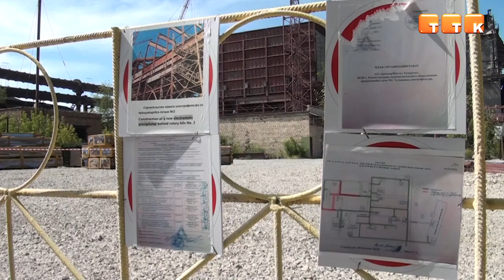Новый фильтр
Новый фильтр в цехе обжига известняка появится на предприятии АО «АрселорМиттал Темиртау».

В цехе обжига известняка АО «АрселорМиттал Темиртау» полным ходом идут работы по замене электрофильтра за вращающейся печью № 2. Такой проект позволит сократить эмиссии в окружающую среду и благоприятно скажется на производстве. На эти цели компания направила более 5 миллионов долларов.

Проектные работы и поставка оборудования для замены электрофильтра уже завершены. Проект прошел необходимые проверки и экспертизы всех государственных надзорных органов. Уже стартовали строительство и монтаж нового оборудования, основным поставщиком которого является фирма «Hamon».

Олег Нино, начальник ЦОИ АО «АрселорМиттал Темиртау»: «Проект  выполнен на 65%. Если нам позволят погодные условия, мы завершим монтажные работы к концу года. Уникальность проекта в том, что оборудование оснащено эксгаустером – тяговым устройством увеличенной производительности, которое транспортирует отходящие от печи дымовые газы. Также будет применен фильтр с улучшенными характеристиками по транспортировке газов, т.е. будут увеличены объем корпуса и проходные сечения фильтра».

Также в ЦОИ АО «АрселорМиттал Темиртау» будут установлены трансформаторы высокого напряжения. Они создают напряженность внутри поля до 110 тысяч вольт, увеличивая степень заряда частиц пыли на коронирующих и осадительных электродах внутри электрофильтра, что также способствует повышению степени очистки дымовых газов.

Олег Нино, начальник ЦОИ АО «АрселорМиттал Темиртау»: «Предполагается, что мы сократим выбросы пыли на 200 тонн в год, это теоретически подтверждается расчетами. Но мы уверены, что пыль будет улавливаться более эффективно, чем предполагается. Фильтр будет оснащен современной высокоэффективной системой управления. Замеры концентрации пыли будут выполняться более точно и оперативно передаваться специалистам Департамента экологии и руководству компании ArcelorMittal».

Установка нового фильтра окажет положительное влияние не только на экологическую обстановку в городе Темиртау, но и на само производство извести на предприятии. Благодаря новому оборудованию производство станет более безопасным, снизятся аварийные простои, улучшится культура производства.